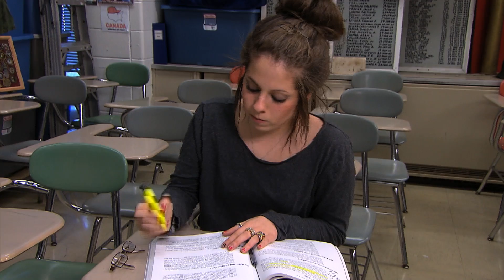CBS Evening News Indiana Teacher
Seth Doane speaks to a teacher in Indiana with interesting assignments for his students. Originally aired February 2013.